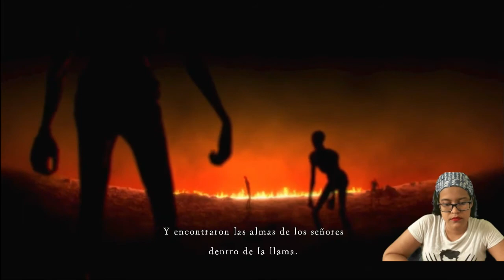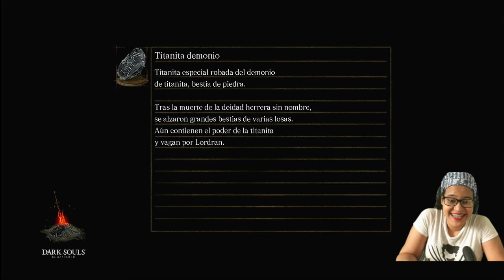Sufriendo en Darksouls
retomando el canal, subiendo un video mas donde Mya nos muestra lo facil que es Darksoul